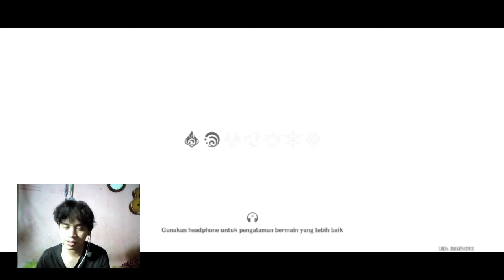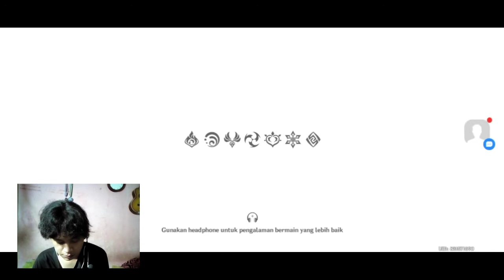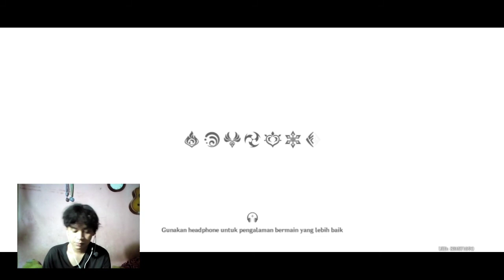Cara mengatasi Force Close Genshin Impact di HP Kentang Android.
Yo gais beginilah cara saya mengatasi Force Close/FC pada game Genshin Impact di HP kelas bawah atau biasa disebut Kentang.
mau nyawer? boleh kok 😁
Terima Kasih.